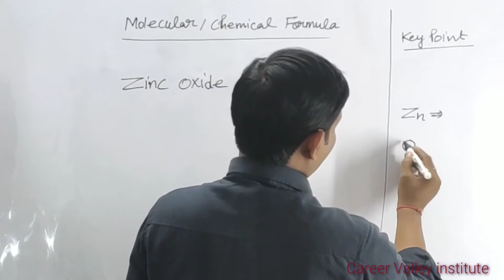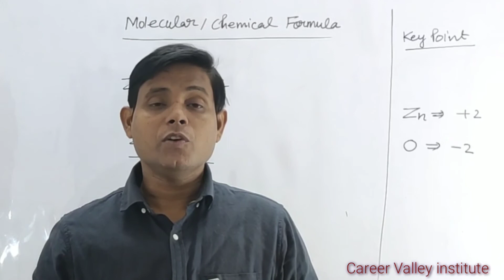How to write Molecular formula of Zinc Oxide|Chemical formula of Zinc oxide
WRITING CHEMICAL FORMULAE
 every compound is represented by a formula. The following steps should be taken while attempting to write a formula. The method is called
criss-cross method.
1.Write the symbols side by side, basic radical is written first and then acidic radical.
ii) Write the valency of each atom on top of its symbol.
(iii) Divide the valency numbers by their highest common factor (H.C.F), if any, to get the simple ratio. Ignore the (+) or( -)  symbols of the radicals.Interchange the valencies of the radicals.
iv) Write the interchanged valency numbers to the lower right of the radicals. If the radical is a
group of atoms and has a valency number more than 1, enclose it within brackets.
How to write Chemical formula for compounds-Easy method -CBSE Class
Radicals Naming and Formule
Chemical formula
techniques of writing chemical formula
Chemical formula with seconds
chemical formule class X
chemical formula class X
most important chemical formulas for chemistry
rasayanik surta
vigyan important question
how to make formula of chemical compounds
how to from chemical formulas
CBSE And ICSE
Formula making of compound in Chemistry easy way
class 9 chemical formule
how to write chemical formula class 10 chemistry
Valency and writing formula of Compounds Class 10
Vigyan ke surta
Science ke surta
विज्ञान ‌के सूत्र
रासायनिक विज्ञान ‌के सूत्र